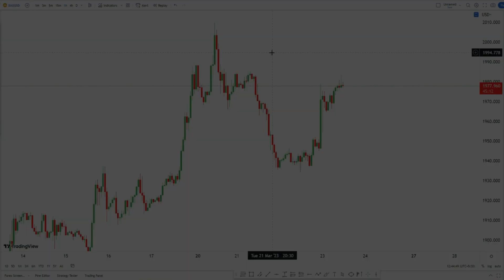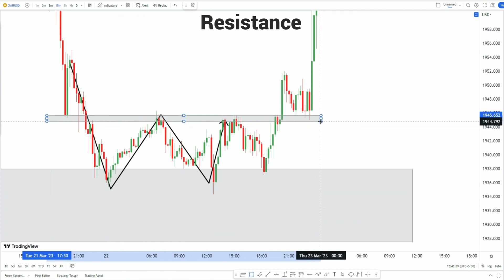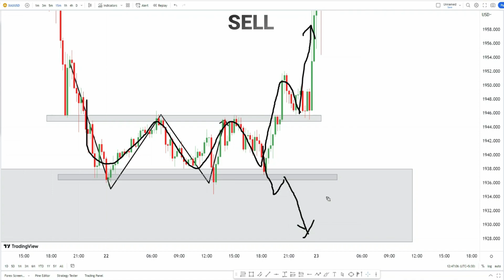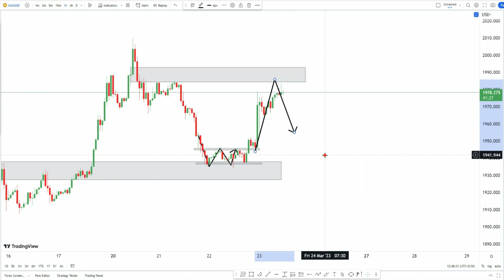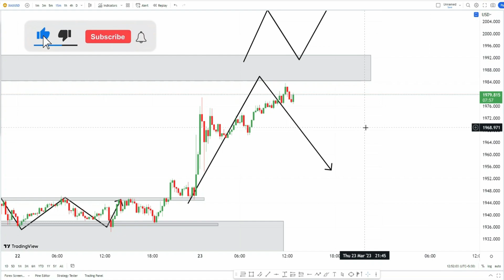forex today Analysis in XAU/USD || Gold today simple Technical Analysis in Hindi